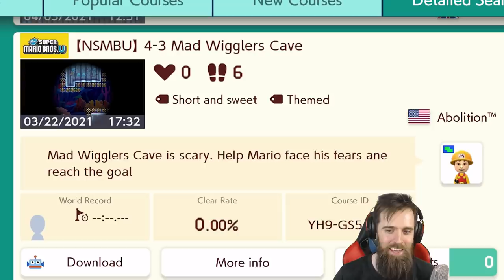I Personally Procured the Finest Levels This Game Has to Offer [SUPER MARIO MAKER 2]